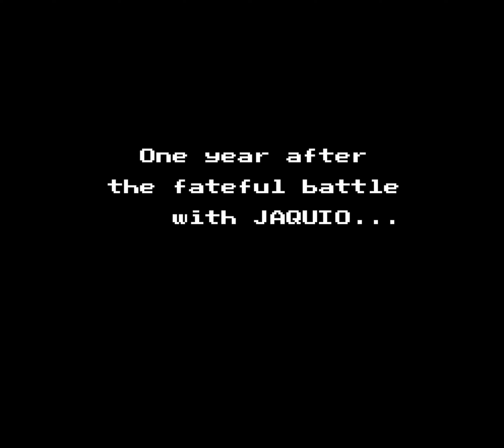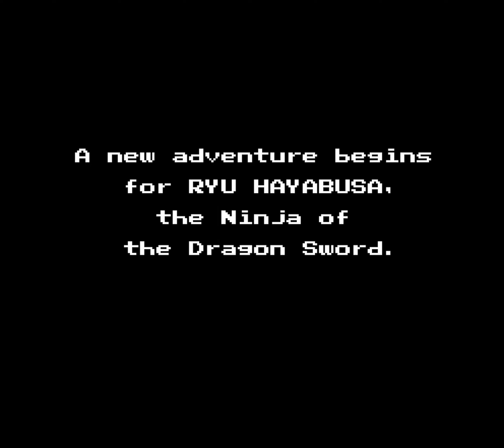Ninja Gaiden 2 : The Dark Sword of Chaos Intro NES Nintendo 4K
Ninja Gaiden II: The Dark Sword of Chaos is an action-platformer video game developed and published by Tecmo for the Nintendo Entertainment System (NES) in 1990. The game is the sequel to the original Ninja Gaiden, and features the same fast-paced action and challenging gameplay.

The game's intro sequence begins with a short cutscene that sets up the game's story. Ryu Hayabusa, the game's protagonist, has learned that a powerful demon known as Ashtar has obtained the Dark Sword of Chaos, a weapon capable of destroying the world.

Ryu must once again use his ninja skills and combat prowess to stop Ashtar and his minions from unleashing chaos upon the world. The player takes control of Ryu and navigates him through various levels filled with enemies and obstacles, using a variety of weapons and abilities to defeat his foes.

The game is known for its high level of difficulty, with challenging boss battles and unforgiving platforming sections. However, the game's tight controls and fast-paced action make it a rewarding experience for skilled players.

The game's graphics and sound were considered top-notch for the time, with detailed character animations and an impressive musical score. Ninja Gaiden II: The Dark Sword of Chaos is still remembered as one of the best action-platformers for the NES and is enjoyed by fans of classic games today.